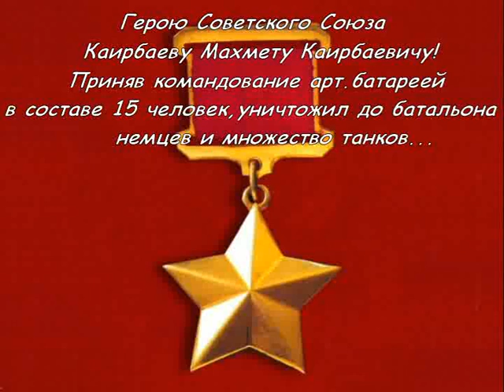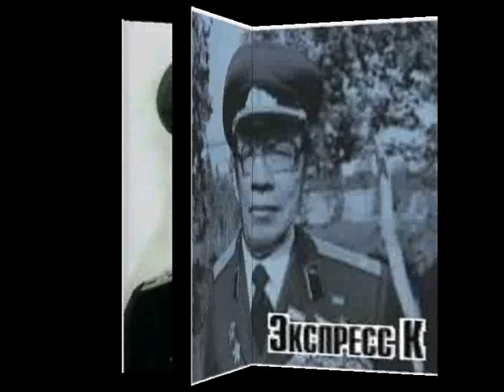герой Каирбаев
АРТИЛЛЕРИСТ